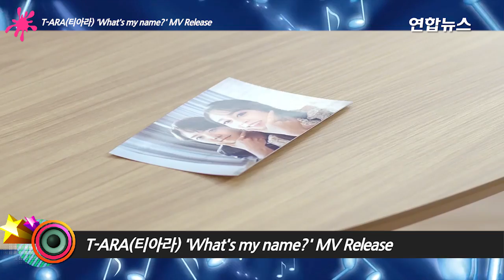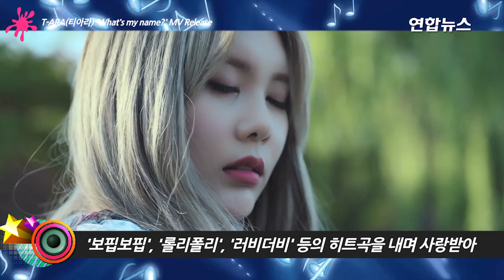T-ARA(티아라) 'What's my name?' MV Release…트로피컬 장르 접목시킨 팝 댄스 (쇼케이스, 내 이름은, JIYEON, QRI, HYOMIN, EUNJUG)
지난해 'TIAMO'(띠아모) 이후, 약 7개월 만에 4인조로 새롭게 돌아온 '티아라'. 이번 13번째 앨범은 타이틀곡뿐만 아니라 멤버들의 솔로곡을 포함하여 그동안의 시간들을 돌아보는 곡까지, 그녀들의 메시지를 가득 담았다.
그동안 티아라는 2009년 데뷔 후, '롤리폴리', '러비더비' 등 중독성 높은 후크송을 들고 오며 복고 음악과 포인트 안무로 열풍을 몰고 오기도 했다. 지난해 발표한 'REMEMBER'가 티아라의 새로운 변신을 시도한 앨범이라면 이번 13번째 앨범 'What's my name?'은 중독성 있는 멜로디와 가사로 티아라의 댄스곡 스타일을 잘 표현한 앨범이다.
이번 티아라의 앨범 'What's my name?'에는 타이틀곡 '내 이름은'(What's my name?)을 비롯해 수록곡 'Reload', '20090729', 그리고 멤버들의 솔로곡 '다이아몬드'(QRI SOLO), 'Ooh La La'(HYOMIN SOLO), 'Real Love'(EUNJUNG SOLO), 'Lullaby'(JIYEON SOLO)를 비롯하여 타이틀곡의 중국어버전과 INST 트랙까지 총 9곡이 수록됐다.
타이틀곡 '내 이름은'은 국내 최정상 프로듀서인 용감한 형제와 작업한 곡으로, 기존 티아라의 대표 댄스곡 스타일을 잘 살린 곡으로 업 템포의 EDM 트랙으로 트로피컬 장르를 접목시킨 팝 댄스곡이다. 특히 '내 이름은- 내 이름은- 내 이름은-'이라는 중독성 있는 후렴구가 인상적이다.
15일 컴백 쇼케이스를 시작으로 본격적인 활동에 돌입했다.
※연합뉴스(Yonhap News Agency) 통통영상은 K-POP, 영화, 드라마 등 한류 영상을 중심으로 품격있는 대중문화 채널을 지향합니다. [영상 제공 :MBK엔터테인먼트]